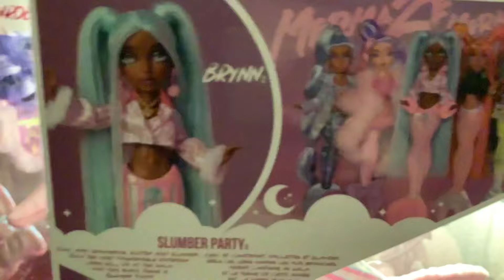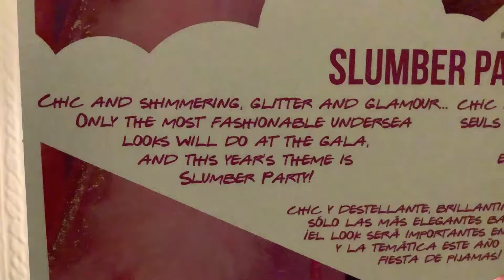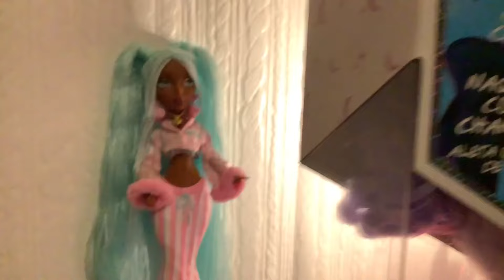REVIEWING THE UK EXCLUSIVE MERMAZE SLUMBER PARTY DOLLS WITH MY GF | Lizzie is bored vlog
Today my gf and I review the Mermaze dolls I’ve gotten over the weeks I’ve been in England!
I’m not doing pickups for anybody sorry